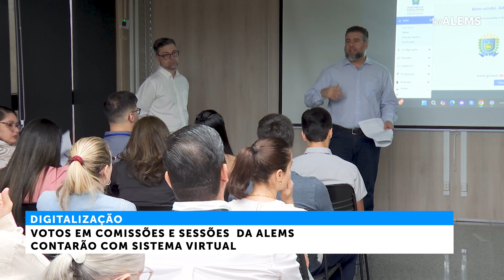Votos em comissões e sessões da ALEMS contarão com sistema virtual